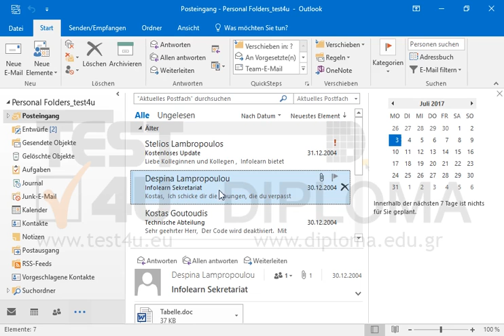Vergrößern Sie die Breite der Aufgabenleiste. Sie sollt in dieser Reihenfolge (von oben nach...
Vergrößern Sie die Breite der Aufgabenleiste. Sie sollt in dieser Reihenfolge (von oben nach unten) die Personen, die Aufgaben und den Kalender anzeigen.Möchten Sie mehr. Laden Sie das TEST4U demo herunter